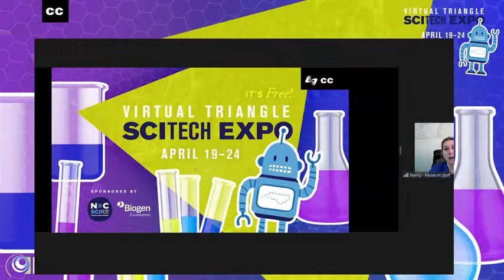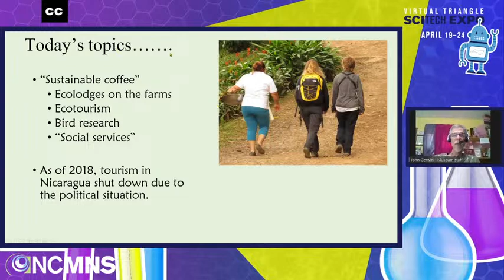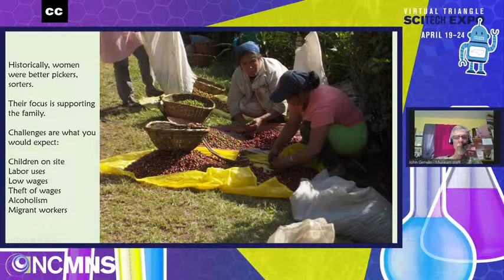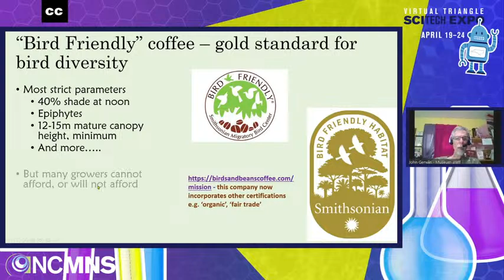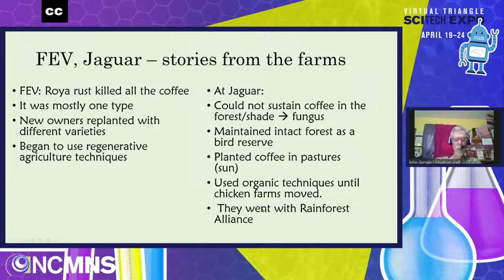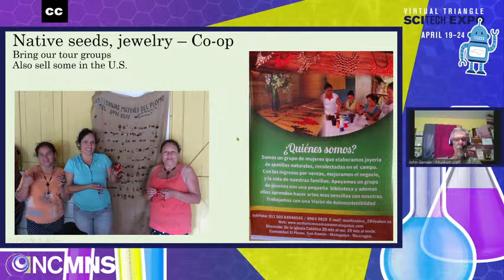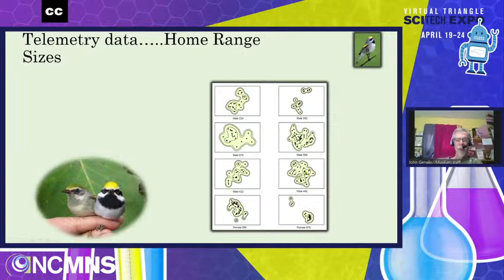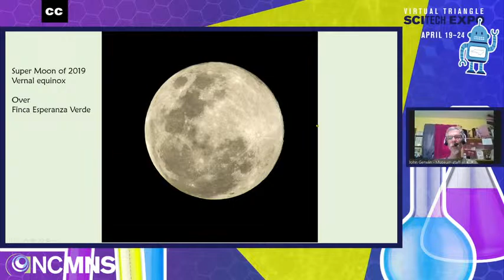Sustainable Coffee, sustaining livelihoods and wildlife in Nicaragua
Sustainable coffee can come in many flavors. Coffee grown in this fashion provides significant habitat for plants and animals as well as significant jobs, which often includes tourism. Coffee is one of the most highly traded agricultural commodities – ranking 19th in the world, in 2020.  What does it mean to be “sustainable?”.  There are various meanings to this word – as the saying goes, it depends on whom you ask.

From 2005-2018, John made 13 trips to conduct research and education programs among several sustainable coffee farms in Nicaragua. These trips included 10 ecotours. He studied one migratory bird in particular, the Golden-winged Warbler. He invested many hours teaching local workers to speak English, to better understand their wildlife and to become ecotour guides.  In this program, John will discuss his and his colleagues efforts to understand, and support, “sustainable coffee” in Nicaragua.